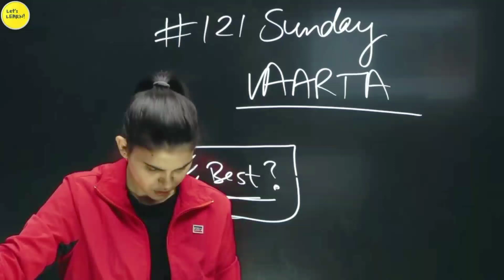Audi कितने की आई ?😳😉 | Himanshi Singh